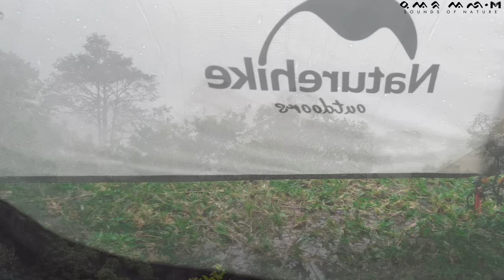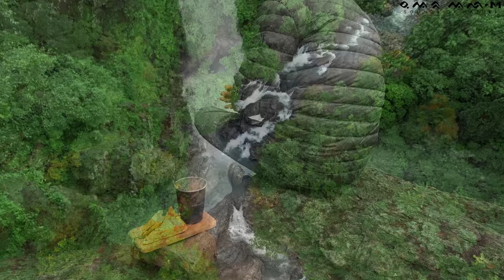SOLO CAMPING IN HEAVY RAIN WITH HOT TENT • RAIN SOUND RELAXING • ASMR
Assalamualaikum wr.wb.
Hello everyone, in this video I found a very beautiful place in the forest and I was caught in heavy rain again.  Even though I couldn't stay outside the tent for long because of the bad weather, I still enjoyed camping inside the warm tent.

Hope you enjoy this Episode!

If you have any comments, feedback or suggestions feel free
to leave them down below.
Stay safe.

•explore more, worry less, be more grateful•

Location : Pung Bunga, Maros District, South Sulawesi, Indonesia.
GPS Coordinates : 5°09'01.3"S 119°48'02.7"E

Silent vlog / Unintentional ASMR